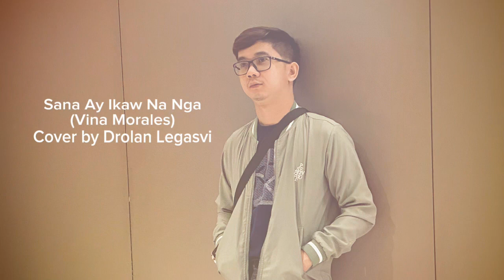Sana Ay Ikaw Na Nga | Vina Morales - Cover by Drolan Legasvi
first song that i felt kilig in my teen age years.

Sana Ay Ikaw Na Nga by Vina Morales